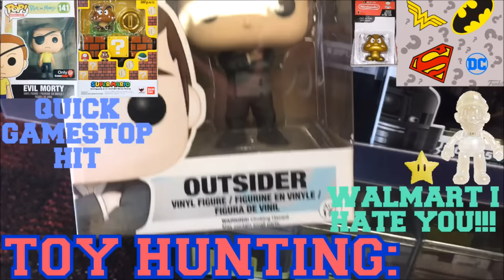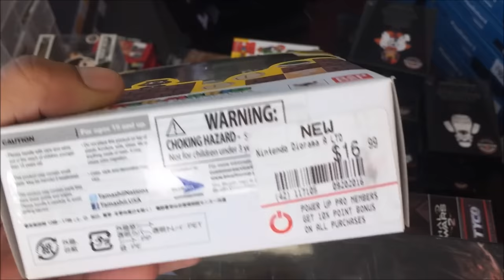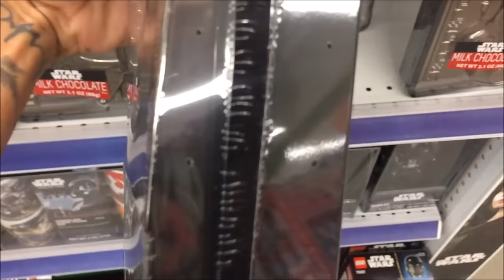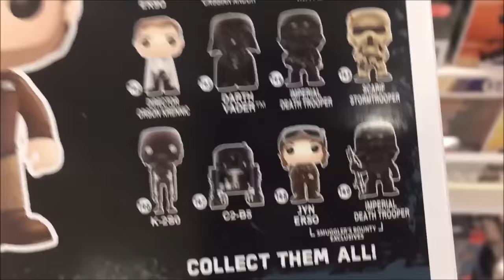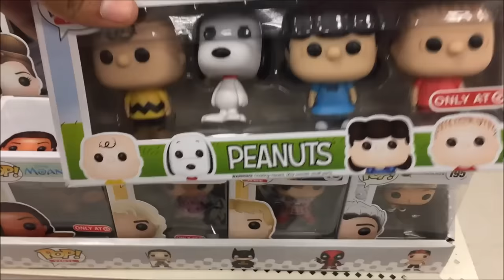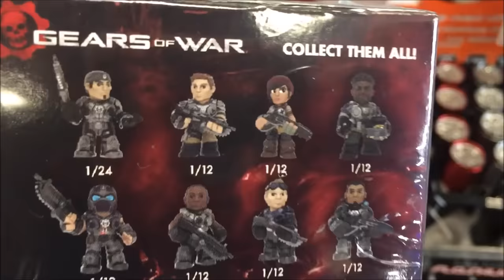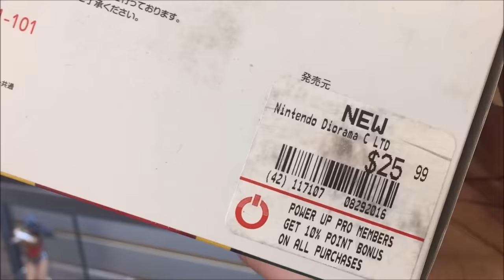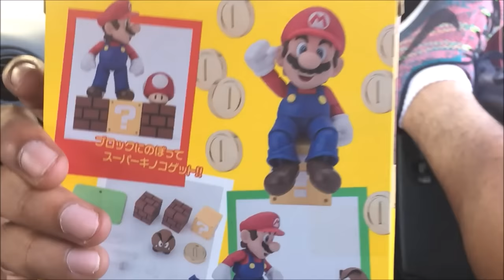TOY HUNTING: Black Friday Funko Mystery Boxes, World of Nintendo Hunt, SH Figuarts Super Mario Toys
What's up you guys!!! I'm sorry I've been super sick the past couple days!!! But I have a ton of videos and footage for you guys!!! So there won't be any shortage on videos!!! But again.